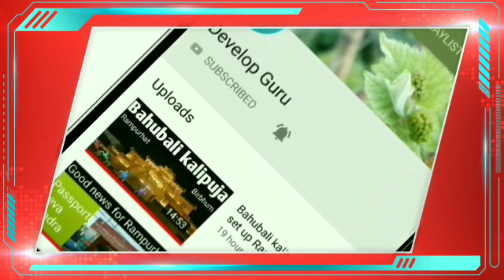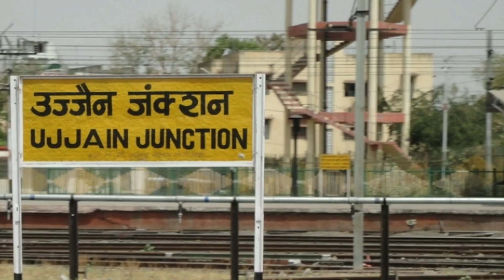20 February से Railway एक नया HUMSAFAR Train का तोहफा देने बाला है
20 February से Railway एक नया HUMSAFAR Train का तोहफा देने बाला है